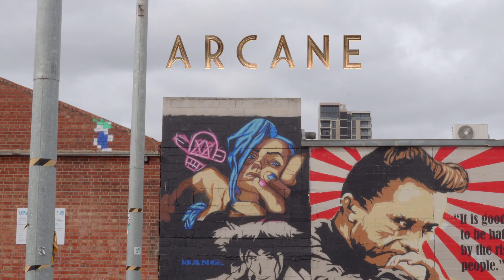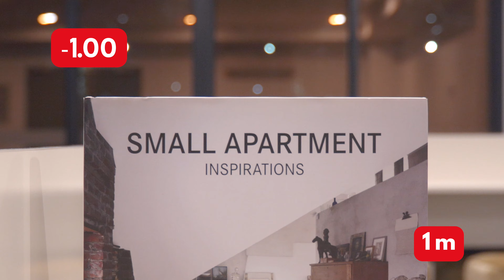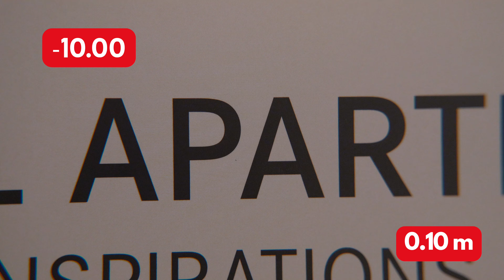MYOPIA vs normal vision (POV)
MYOPIA vs normal vision (severe)

This is a POV of high myopia compared to normal vision, myopia or near sightedness is a condition where the eye grows too long and the focal point of the eye lies in front of it.

The increasing severities of myopia can be seen as the retina moving further and further away from the focal point therefore making the vision blurry

00:00 Introduction
00:58 Myopia vs Normal vision (Jinx)
02:00 Myopia vs Normal vision (Chinatown)
02:40 Effect of iris/aperture
03:30 Myopia vs Normal vision (Carpark)
04:18 Myopia vs Normal vision (Gym)
05:36 Myopia vs Normal vision (Library)
06:44 Myopia vs Normal vision (Flag)
07:52 Myopia vs Normal vision (Adelaide)
08:33 Myopia vs Normal vision (Cathedral)